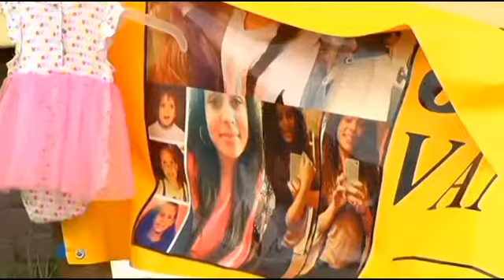Milligan family wants justice for her unborn child